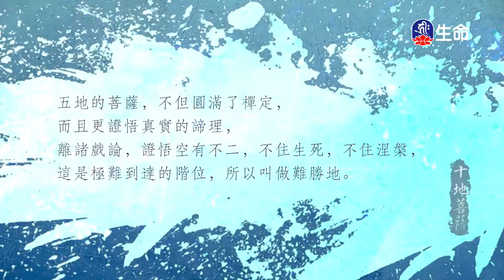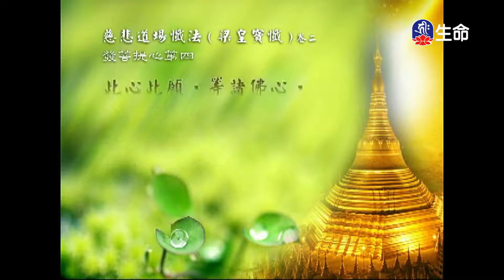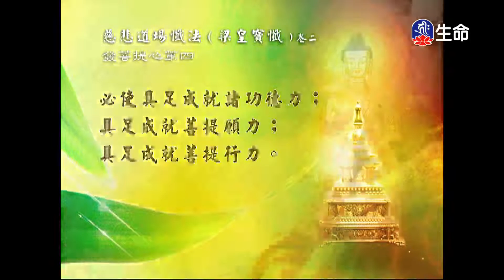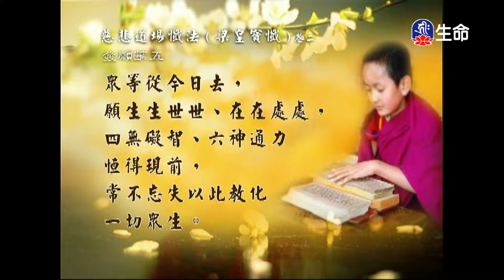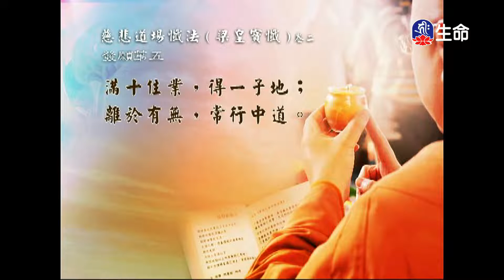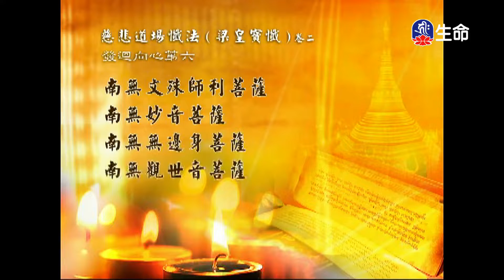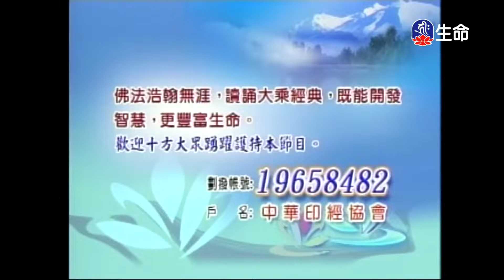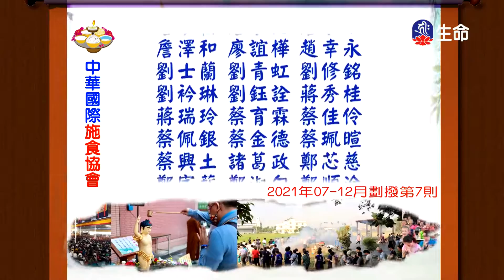經典讀誦_(lifetv_20221102_04:30)